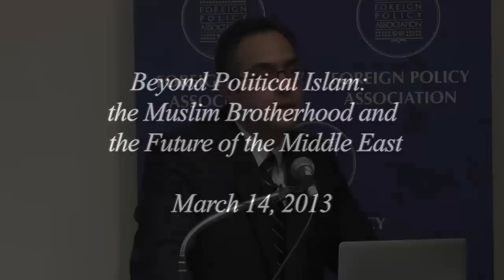Tarek Masoud Q&A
Dr. Tarek Masoud, associate professor at Harvard's Kennedy School of Government, gave a lecture titled "Beyond Political Islam: the Muslim Brotherhood and the Future of the Middle East."